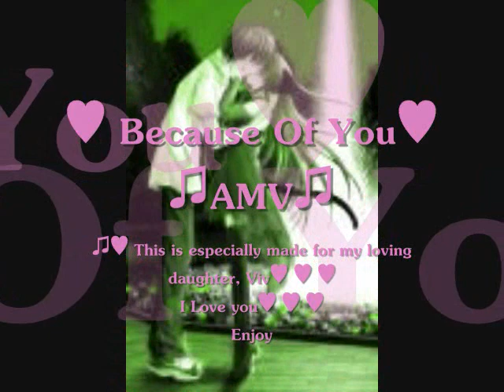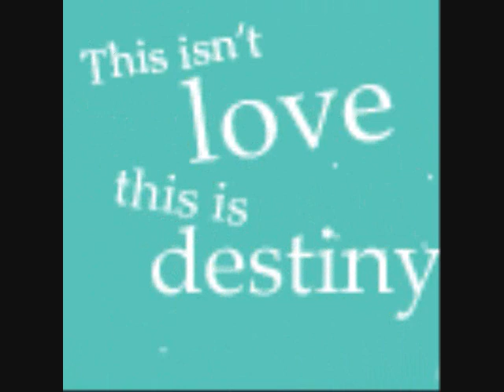♥Only Because Of You AMV ♥ [只因為你]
♥♥Watch it in high quality ok?♥♥
This AMV is specially made for my cutie daughter , Viv♥♥♥♥
I made this amv to show how much i love her♥♥♥♥
♥LOVE♥
♥And Love it♥

Zhi Yin Wei Ni (Just Becos Of U)
the translation is on the video
Here are the pinyins:

Cong qing chen lou chu wei xiao de jin huang
wo zhi dao wo bu hui zai gu dan
kan ni wei wo zhan fang de lian pang fang zai xin shang
you le ni wo de shi jie bu yi yang

tong hua li xing fu zhong jie le you shang
ni shi wo zui kao jin de jian qiang
you ni pei wo zi zai de ao xiang tai tou yang wang
tian kong bian cheng yi zuo you le chang
shi jie geng ming liang

zhi yin wei ni wo qing bu zi jin bi shang yan jing
xin li xiang le xiang hai shi ni
bu rang ni li kai wo de shou xin he hu zhe ni
huan xiang zhe jin bao zai wo huai li

zhi yin wei ni wo qing bu zi jin zhe yang wei ni
zheng ming wo bu zai hai zi qi
ru guo you yi tian wo men lao qu cun bu bu li
hui yi li ru jing zi dou shi ni

zhi yin wei ni